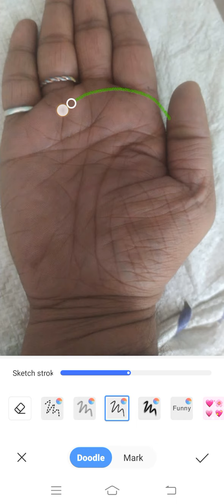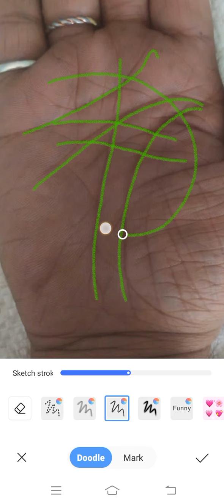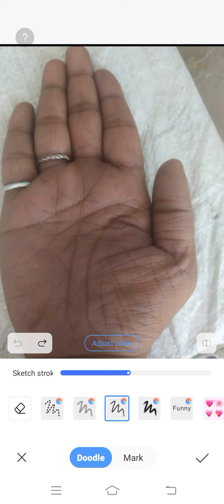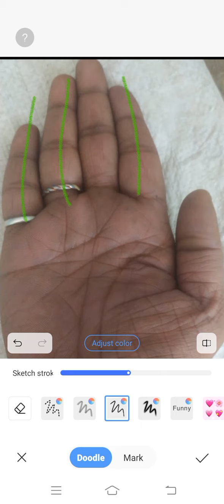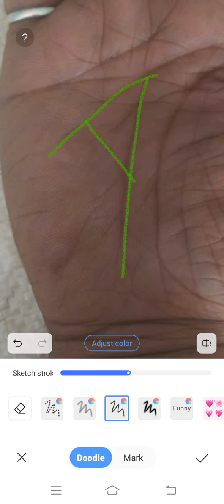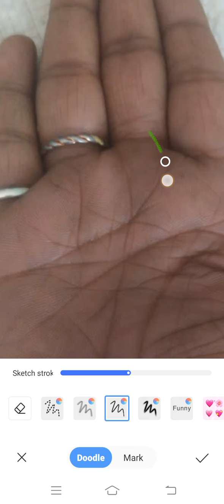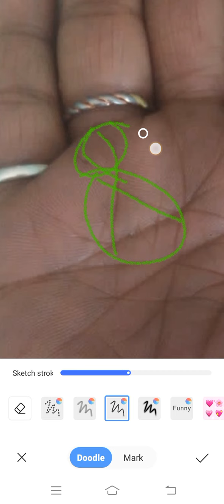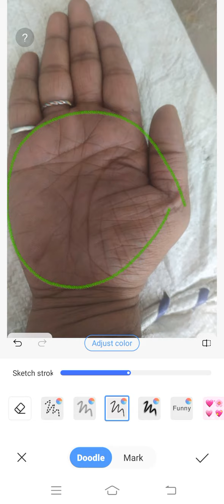ऐंसा हो अँगूठा तो 42 वें वर्ष तक रहता है संघर्ष ।।। Palmistry Astrology in Hindi